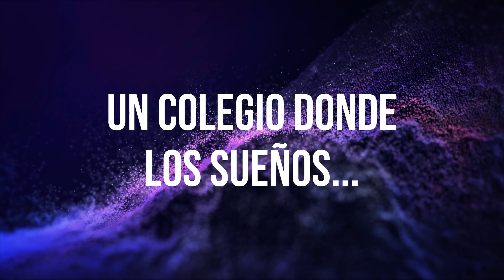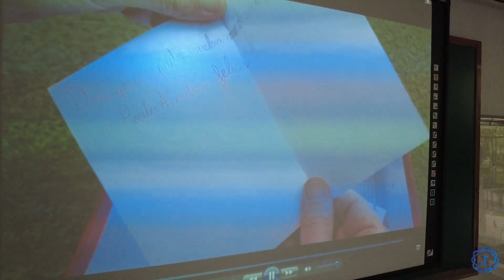Villa Pilar, un colegio 🏫 donde los sueños 💭se hacen realidad. 🫡🇪🇸